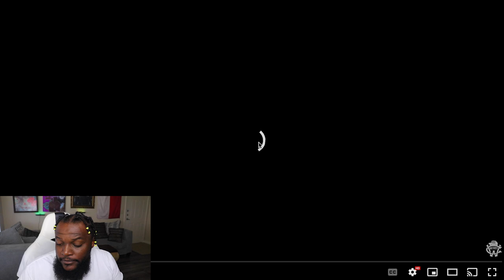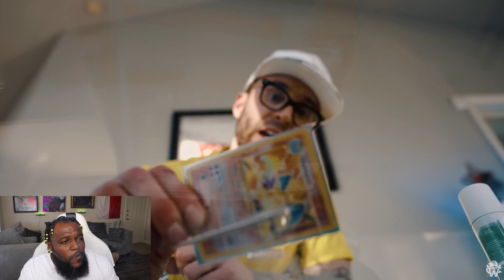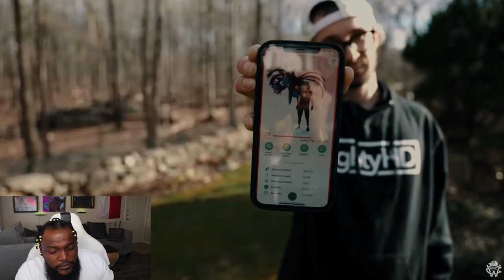TWIGGA BELIEVES THE SAME THING - Chris Webby - MetaFreeverse (Official Video)(REACTION)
TWIGGA THINKS THE SAME WAY THAT WEBBY DOES. KEEP DOING YOUR THANG MY BOI AND STAY SAFE OUT HERE. 💯